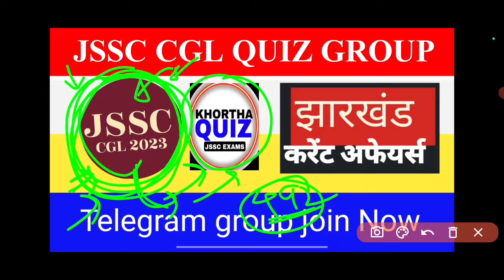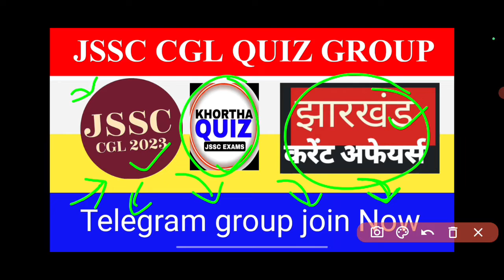JSSC की तैयारी कर रहें छात्रों हेतू आवश्यक सूचना :-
JSSC और JPSC परीक्षा हेतू क्विज ग्रुप में अवश्य जुड़ें |